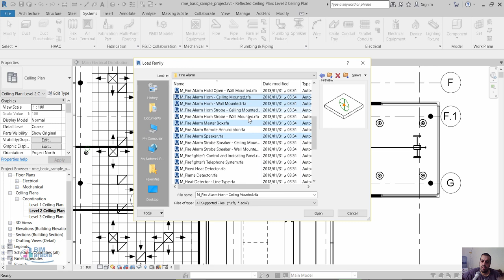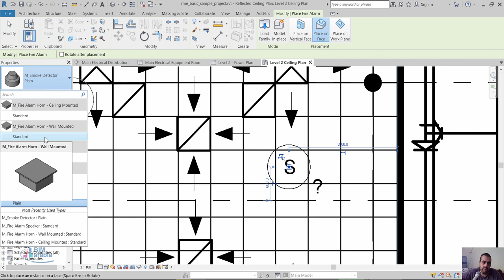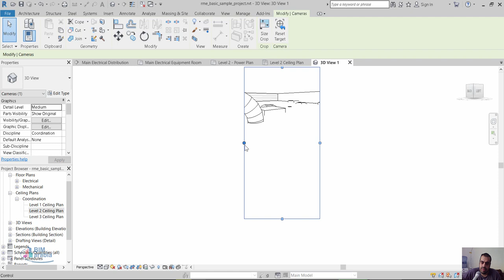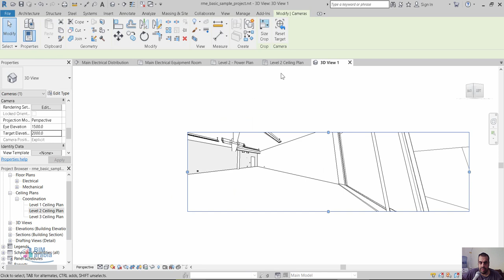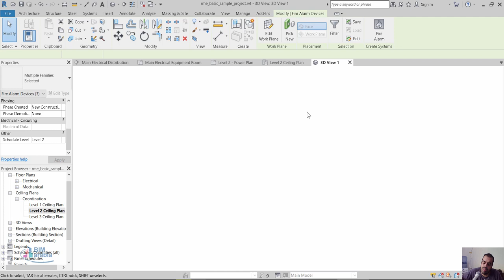Revit fire alarm